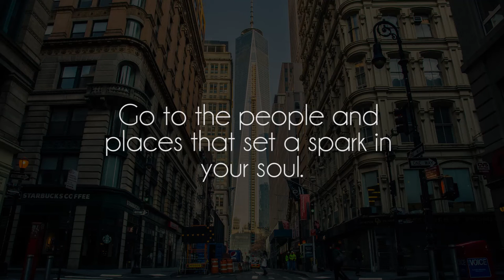steelix - rip vine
Great song by talented steelix, show him some support on souncloud!